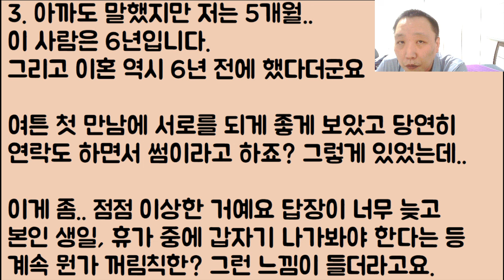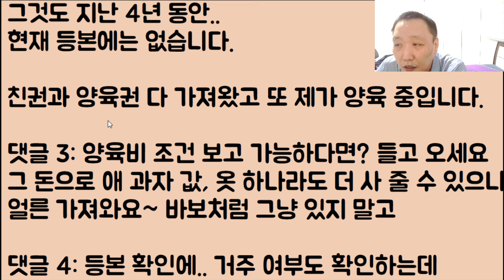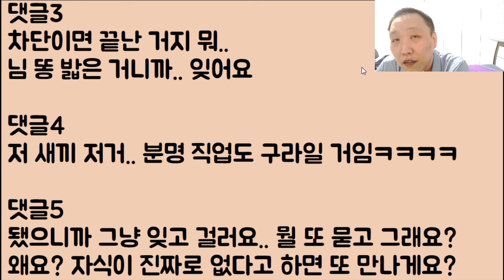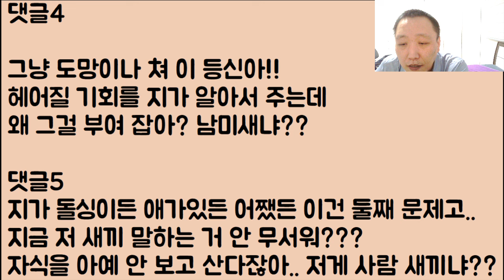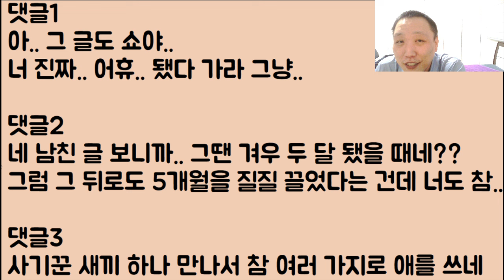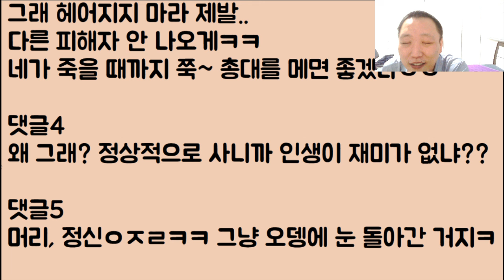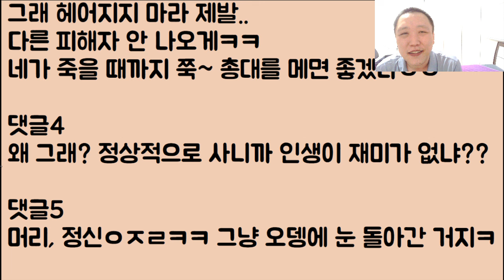[뭐?ㅋㅋㅋ🤣🤣] 애 없다던 돌싱 남자가 틀키니.. 갑자기 지한테 아이가 있는지 없는지 잠깐 생각을 해보겠다며 잠수를 탐;; 아니 미친 이게 뭔 개소리야?ㅋ